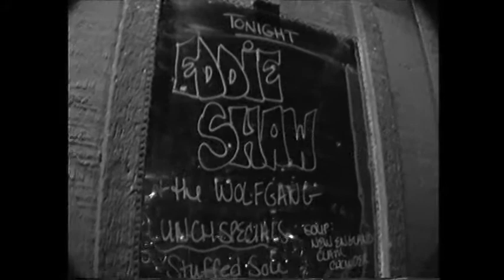Eddie Shaw - The Decade - 9 10 1993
WOLFGANG BAND
EDDIE VAN SHAW - GUITAR
SHORTY GILBERT - BASS
TIM TAYLOR - DRUMS                                                                             THANKS FOR A REAL GONE THRILL OF THE BLUES -
WITH SADNESS MISSING YOU ALREADY.
YOUR PITTSBURGH FANS.